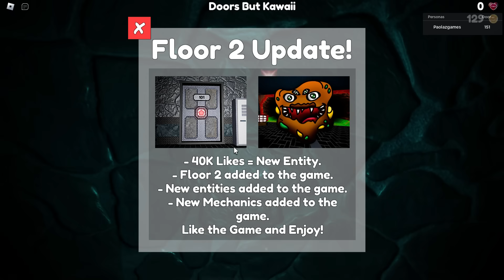LOS JUEGOS MÁS RAROS DE DOORS 👁️ ROBLOX | COMO PASAR Doors But Kawaii |Piso 1 y 2| Puertas100-200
0:00 Piso 1 (Puertas 1-100) EL HOTEL
20:37 Piso 2 (Puertas 101-200) SUBMARINO